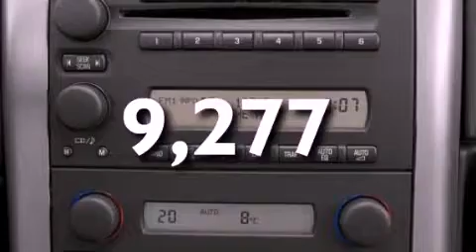2006 CHEVROLET CORVETTE Anchorage AK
We have been honored to serve the Anchorage AK area , we promise that your experience at our dealership will exceed your expectations !

 Year : 2006
 Make : CHEVROLET
 Model : CORVETTE
 Engine : 6.0L V8 16V MPFI OHV
 Trans . : AUTOMATIC
 Exterior : SILVER
 Miles : 9,277

 Stock : 118789A